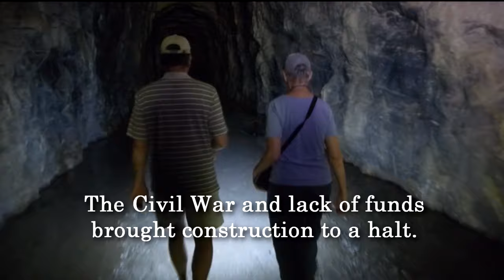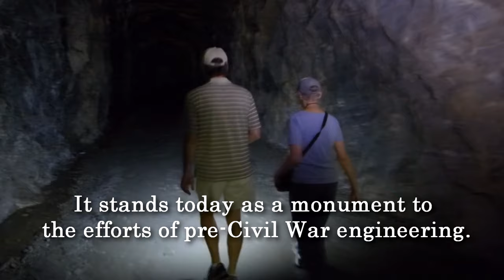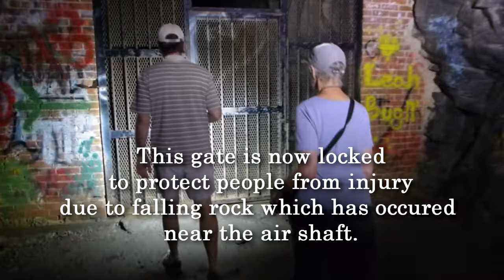A Walk Through Stumphouse Tunnel - Long Version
A 3 minute "point of view" excursion of Stumphouse Tunnel, a popular destination for tourist visiting Oconee County S.C.
With interesting facts about the tunnel presented during the walk through.